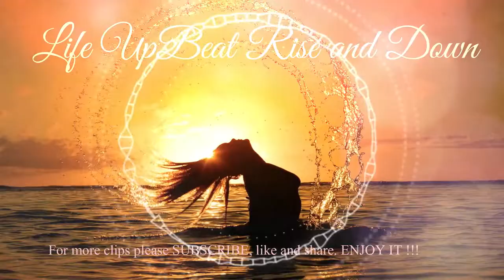Mario DJ Music - Life UpBeat Rise and Down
Life UpBeat Rise and Down with Beautiful Girls... Enjoy it !!!